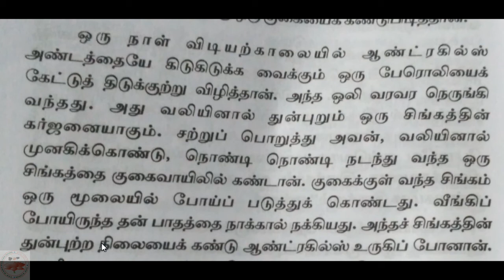Daily Tamil Reading Episode 007